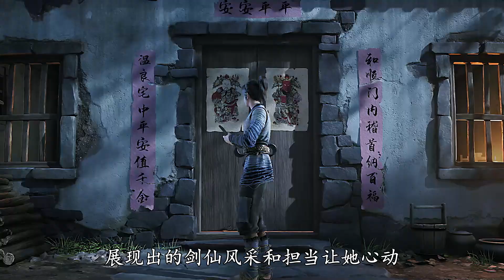剑来9：除宁姚之外，这四位爱上了陈平安的红颜，她们的结局如何？